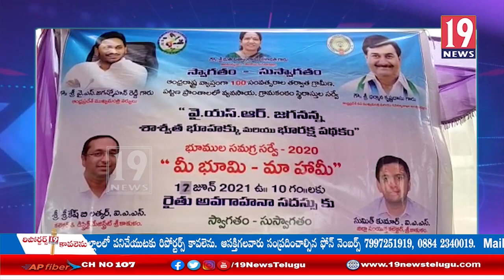భూ రక్ష పథకం రీ సర్వే అవగాహన సదస్సులో పాల్గొన్న డిప్యూటీ సీఎం ధర్మాణాకృష్ణదాస్:శ్రీకాకుళం జిల్లా